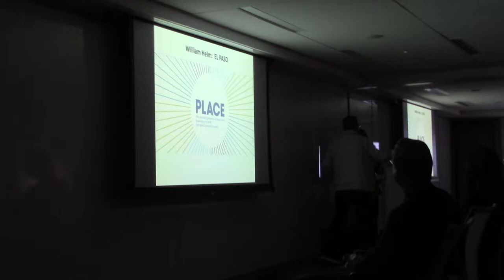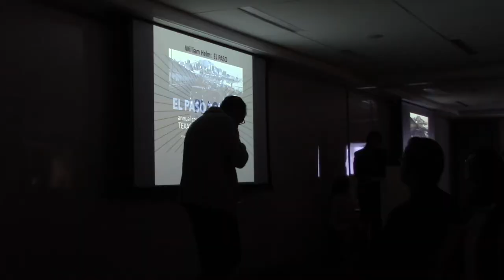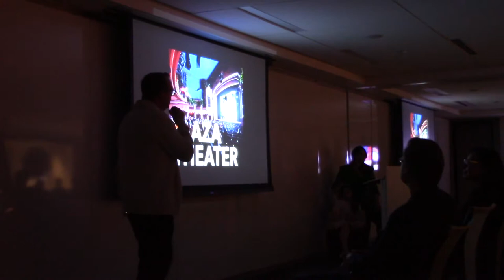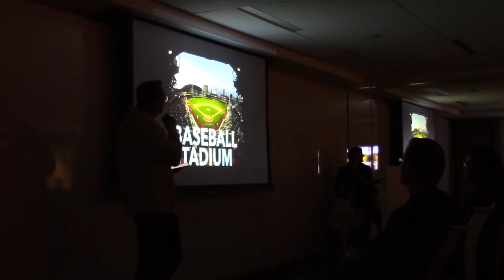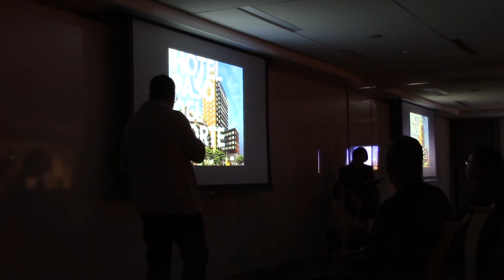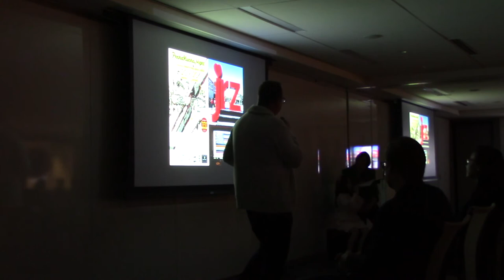11/8/18 PechaKucha Night: William Helm - "El Paso"